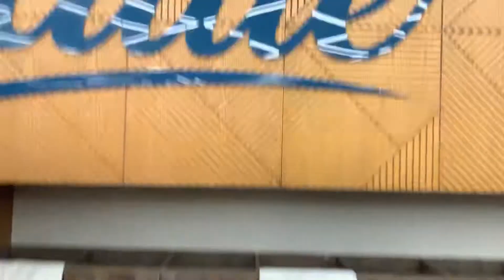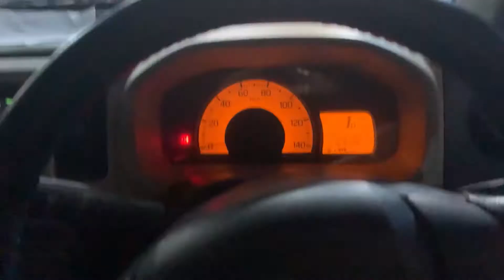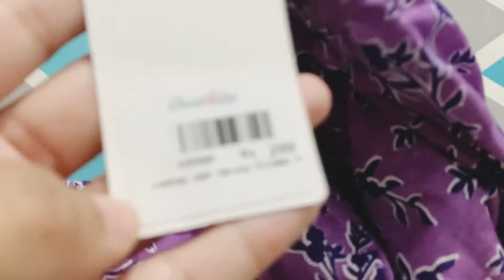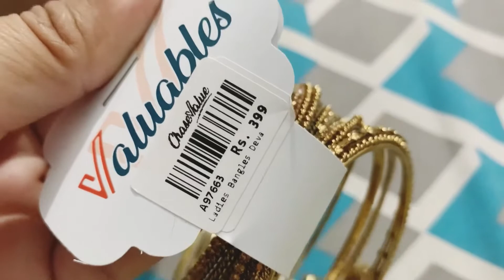Amazing and reasonable prices of @ChaseValueCentreOfficial jewellery 💍